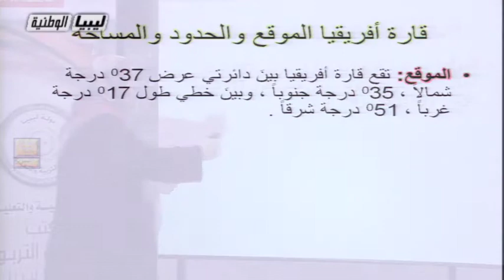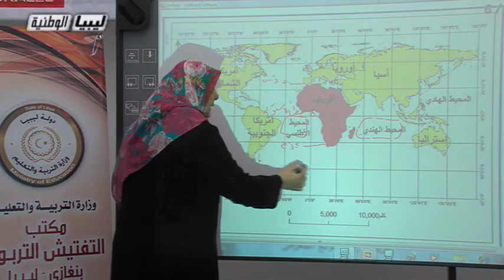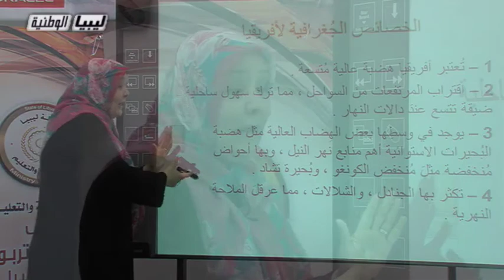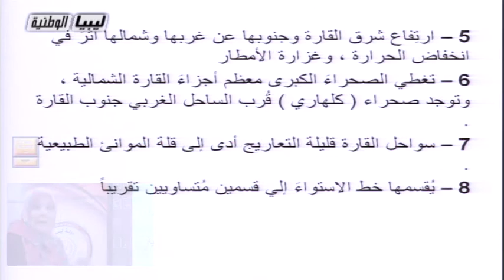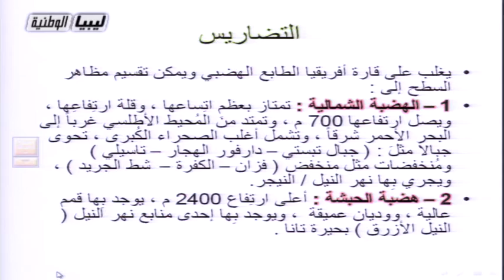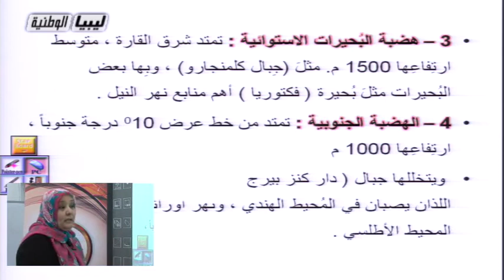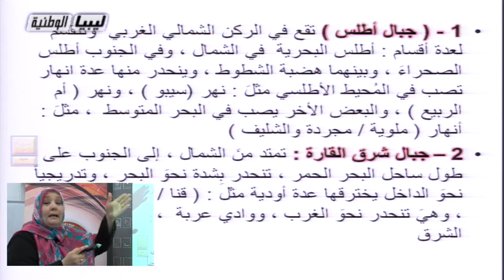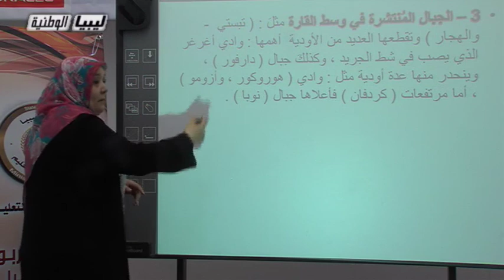جغرافيا الدرس 1